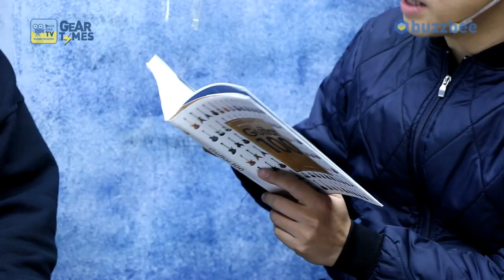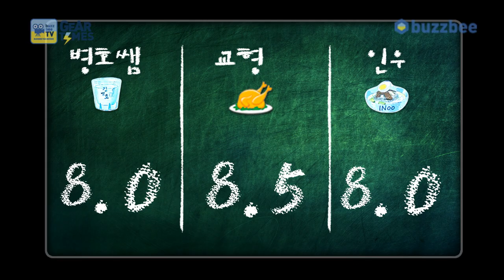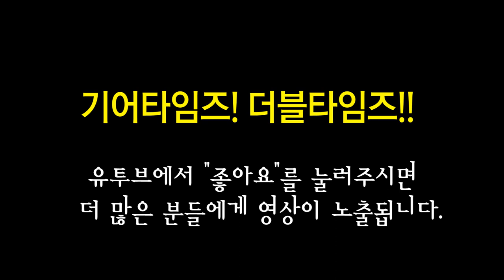쉑터 Schecter 일렉기타 Synyster Custom S